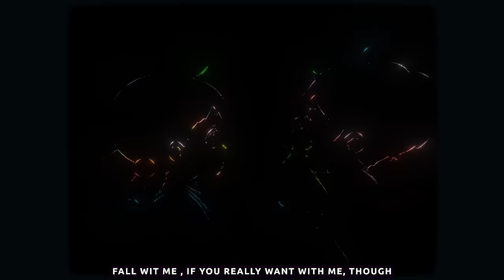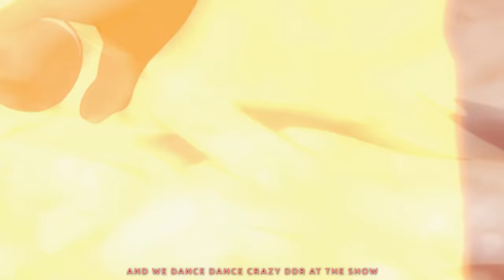YUNG KAGE - OLIVIA (OFFICIAL VIDEO)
𝙔𝙐𝙉𝙂 𝙆𝘼𝙂𝙀 - 𝙊𝙇𝙄𝙑𝙄𝘼 (𝙊𝙁𝙁𝙄𝘾𝙄𝘼𝙇 𝙑𝙄𝘿𝙀𝙊) FROM THE SOFTWILLY HIGH SCHOOL DISCORD MUSIC LESSON